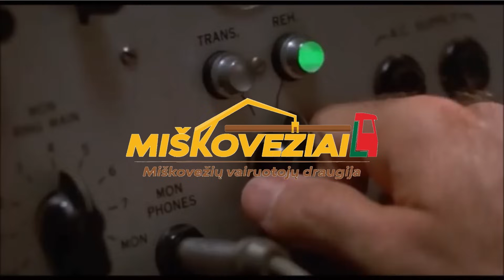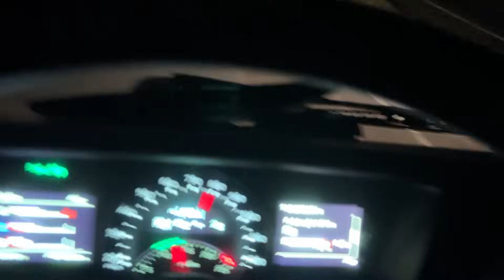#247 Žudanti monotonija. Nauji sandėliai. Apsisukimai.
Svarbiausia - nenuleisti rankų!

Labas. Noriu parodyti miškovežių vairuotojų darbo užkuliusius ir kasdienybę, kuri pilna siurprizų - malonių, o kartais nelabai lauktų. Tai darbas, reikalaujantis strateginio mąstymo, greitos reakcijos, susikaupimo, technikos, mechanikos, hidraulinių, elektros sistemų išmanymo, fizinės jėgos. Šiame darbe turi nebijoti išsitepti, griūti į balą bei įveikti iššūkius čia ir dabar. Dirbdamas šį darbą gali pasitikėti tik trimis dalykais: savo miškovežiu, kastuvu ir virve :)

The most important thing is not to give up!

hello I want to show the behind-the-scenes work of forest truck drivers and their everyday life, which is full of surprises - pleasant ones, and sometimes unexpected ones. It is a job that requires strategic thinking, quick reaction, concentration, knowledge of technique, mechanics, hydraulic and electrical systems, and physical strength. In this job, you must not be afraid to get dirty, fall into a puddle and overcome challenges here and now. There are only three things you can rely on for this job: your lumberjack, shovel, and rope :)